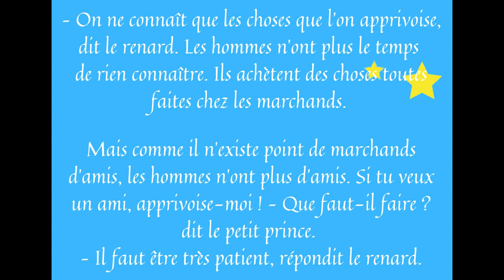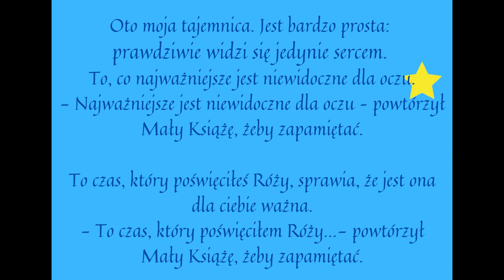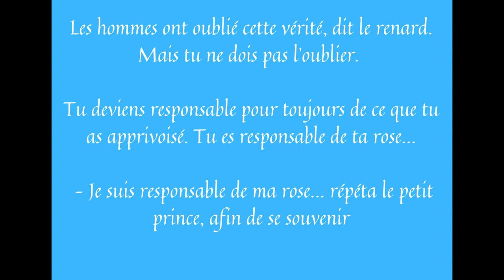Mały Książę - część trzecia (fragmenty)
29 czerwca odchodzimy Światowy Dzień Małego Księcia przypadający w dzień urodzin pisarza Antoine’a de Saint-Exupéry’ego. Został on ustanowiony w celu propagowania nie samej książki, gdyż „Mały Książę” jest dobrze znany na całym świecie, ale szeroko rozumianych wartości. Piękno, dobro, prawda, przyjaźń, miłość, sprawiedliwość, mądrość, to wszystko odnajdujemy w historii opowiedzianej nam przez francuskiego pisarza.

W 2021 roku mija również 75 lat od pierwszego wydania książki we Francji. Z tej okazji przygotowaliśmy nasze ulubione cytaty i fragmenty z „Małego Księcia” w wersji oryginalnej i w języku polskim.  Zachęcamy do zatrzymania się na chwilę i wysłuchania. Inspirujące myśli mogą również wiele zdziałać!!!

A jeśli ktoś zapragnie na nowo zagłębić się w tę filozoficzną opowieść, to egzemplarze Małego Księcia czekają w Oddziale dla dzieci i młodzieży.